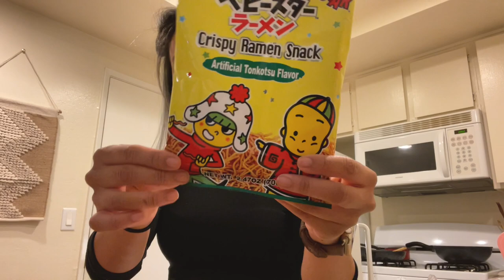HMart Haul + cooking KBBQ at Home!! || MOERA COLEEN ✧ Vlogmas - 10 ✧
VLOGMAS 10: Shopping at our favorite grocery at the moment, and having our favorite meal of all time AT HOME! :) KBBQ at home!

Hello :) My name is Coleen, aka “Darling” is my nickname. Born in the Philippines, grew up in the US. Now, I’m based in SoCal! On my channel you’ll see vlogs, unboxing’s, workout routines, get ready with me, earlingventures, and etc. Thanks for stopping by and I hope you enjoy!

how to make KBBQ at home, hmart food haul, hmart favorites, what I got from hmart, hmart food haul, hmart haul, kbbq at home grill, kbbq at home what to buy, kbbq at home essentials